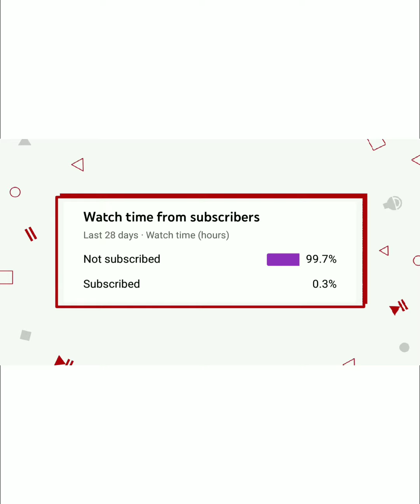Try not to laugh exterem edition